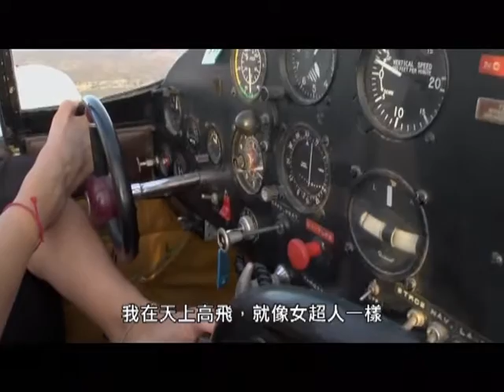第16屆圓缺影展預告片*(好腳色)*